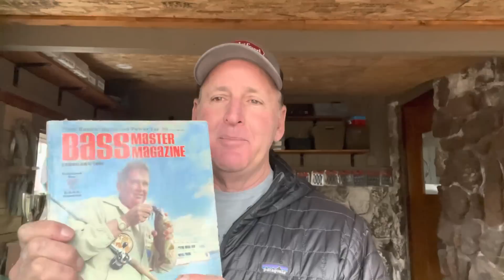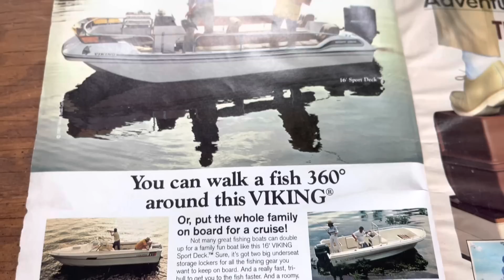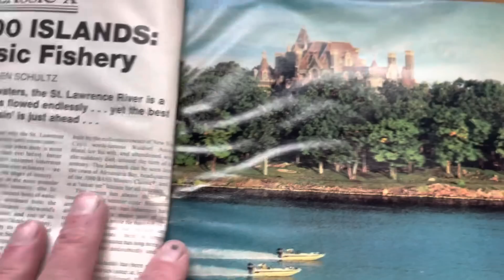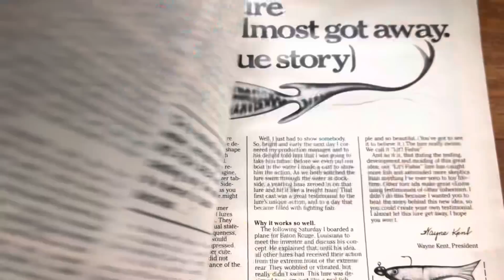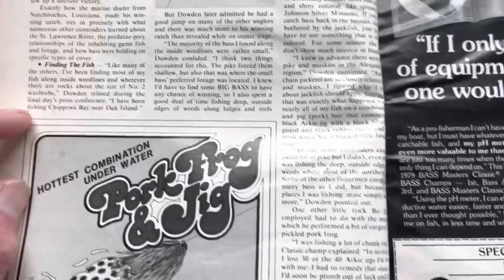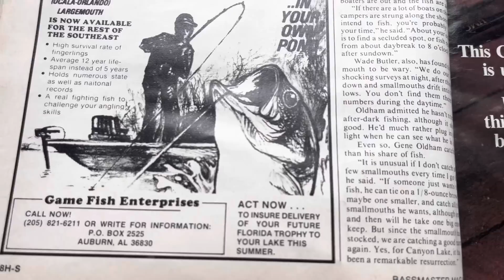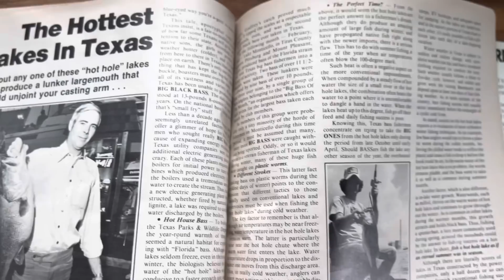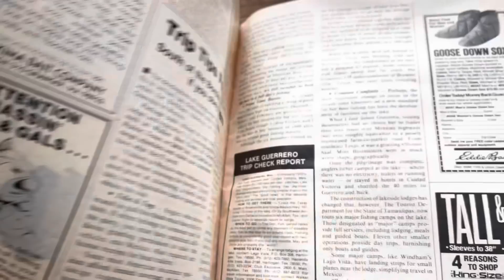The End Of The Golden Era Of Bassmaster?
Randy reviews the 1981 issue a bass master magazine, highlighting Bo Dowden’s win at Bassmaster classic on the St. Lawrence river..